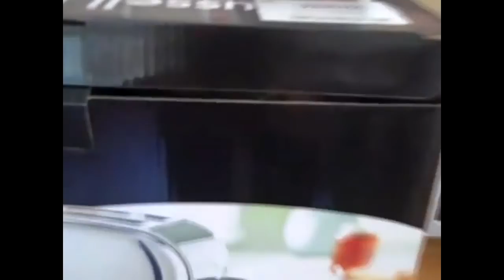Very adorable cats hiding compilation